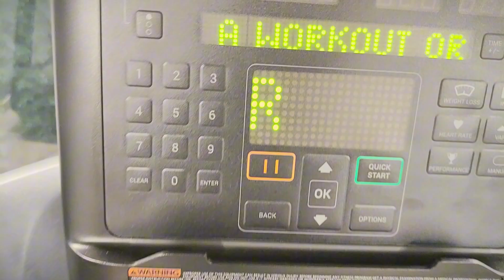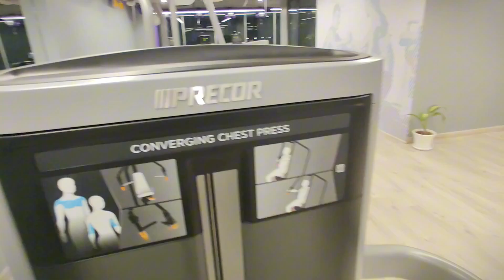GRAND OPENING Of Anytime Fitness Noida Sec-141 | 4 Crore ka gym#anytimefitness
Hello guys so Aaj ham ja rahe hai Noida ,hamare bhai ji. avdesh yadav ji ke ek or new gym anytime fitness gym ki grand opening me dikhayunga apko gym ka infrastructure,gym machines,or kya kuch facility dekhne ko milti hai hame ANYTIME FITNESS NOIDA SECTOR 141 ME  to chaliye apne vlog ko start krte hai video ko end Tak jarur dekhiye channel ko subscribe jarur karle thank you

Gym Address:-

anytime fitness gym life fitness equipments nitin fitness vlogs anytime fitness noida sec 49, world biggest gym, gym opening, biggest gym in the world